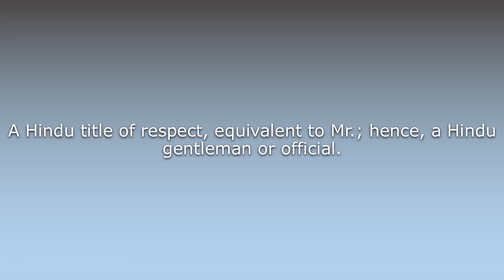What does Babu mean?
What does Babu mean in English? Learn the meaning of the word Babu! How to Pronounce Babu. Expand your vocabulary, learn words.